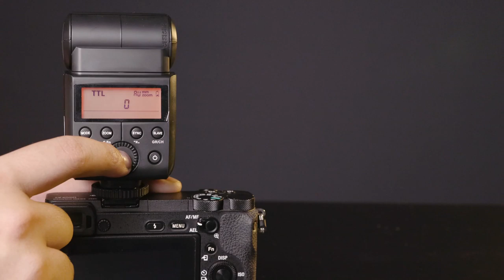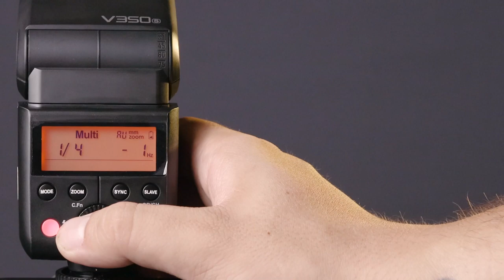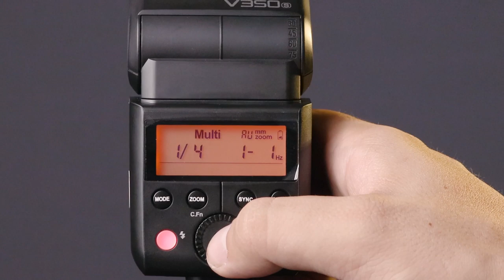Godox V350s Flash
Com funções avançadas, incluindo sincronização de alta velocidade, um Sistema de Sem Fio XProS 2.4GHz Wireless e uma Bateria Recarregável de íons de lítio com capacidade para 500 flashes de energia, o compacto Flash Godox V350S TTL é um equipamento valioso para usuários de Câmeras Sony. Com um design leve e um número de guia de 118' em ISO 100 e 105mm, o Flash para Sony Godox V350S TTL é útil tanto para operação na câmera quanto fora da câmera. Os usuários também podem usá-lo como um escravo óptico, além de usar como uma unidade Mestre / Escravo TTL de rádio. É versátil também, com a capacidade de inclinar de -7 a 90° e girar 270°. Múltiplas funções e recursos incorporados na unidade, incluem HSS, Flash Estroboscópio, Sincronização de 1ª e 2ª cortina e um Tempo de reciclagem rápido de 0,1 a 1,7 segundos. O Flash Speedlite é compatível com várias Câmeras da Sony.